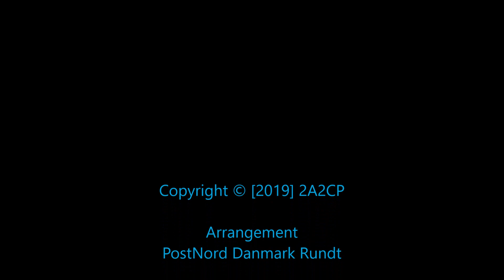PostNord Danmark Rundt 2019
Feltet kører her igennem Ikast d. 23/8-19 kl. 13:55 (3. etape).